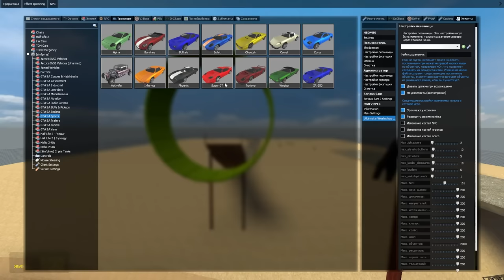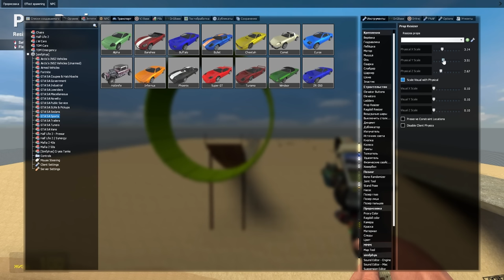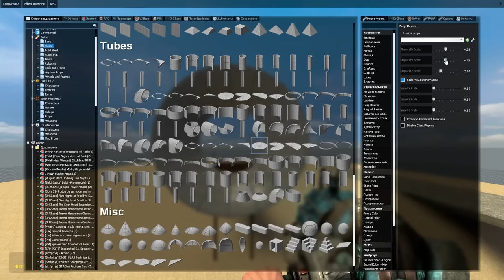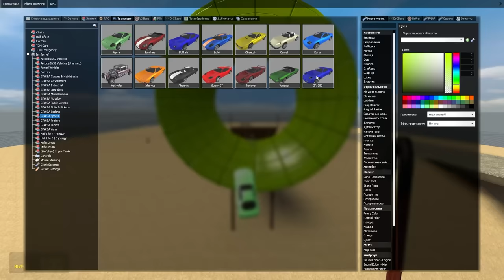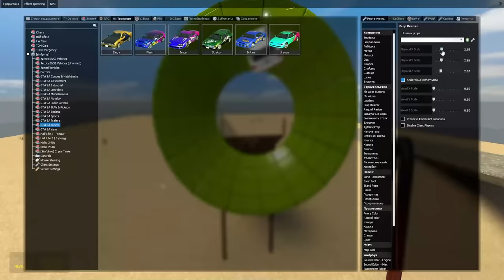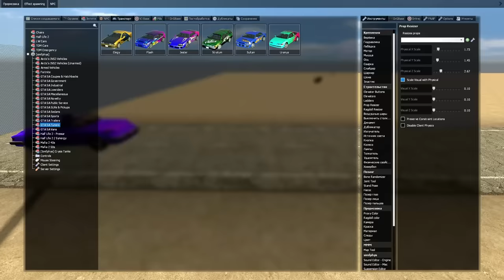ПОПРОБУЙ ПЕРЕПРЫГНУТЬ ЧЕРЕЗ ПРОПАСТЬ НА ТРАМПЛИНЕ В ГАРРИС МОД GMOD SANDBOX ► Garry's Mod